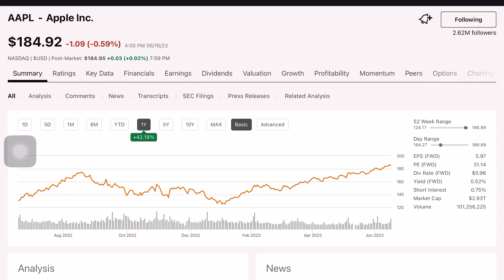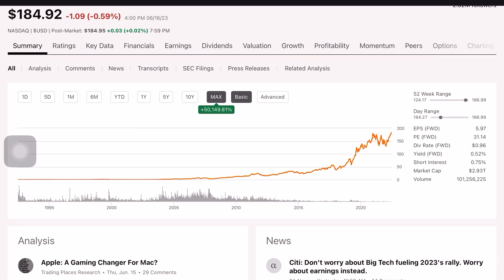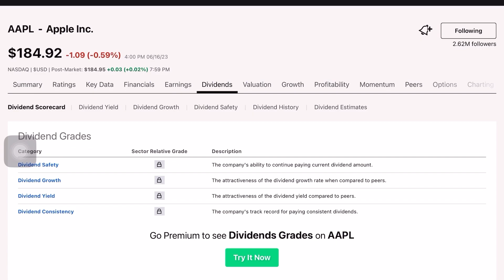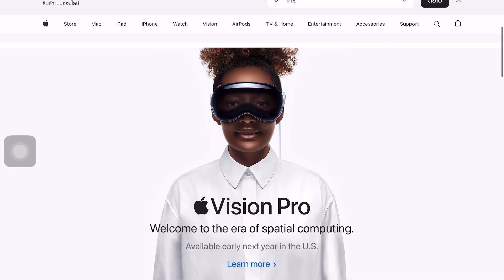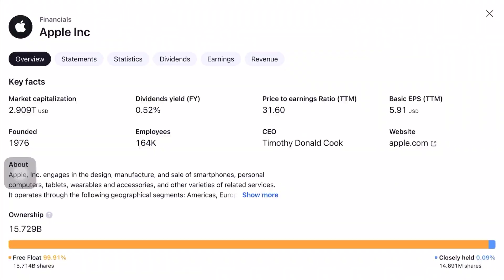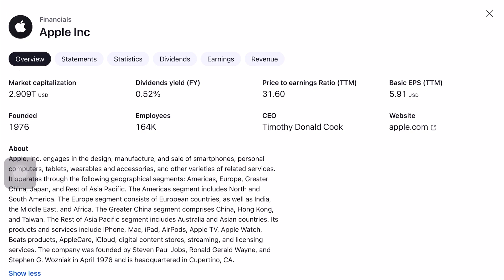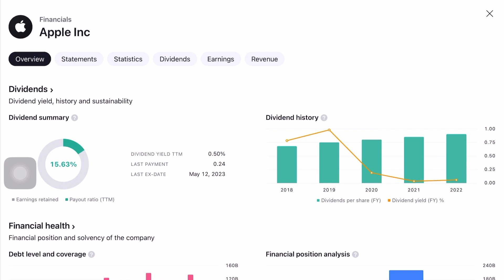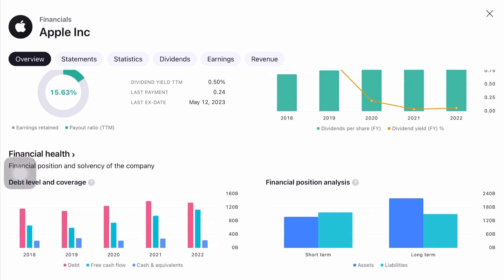Apple หุ้นเติบโตที่ควรมีในพอร์ต แกร่งแค่ไหน ทำอะไรบ้าง? ทำไมถึงเป็นเบอร์ 1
เชื่อว่าทุกคนน่าจะรู้จักหุ้น apple กันเป็นอย่างดี เจ้าของโทรศัพท์มือถือสุดฮิต ไอโฟน นั่นเอง ใครกำลังเล็งหุ้นนี้ appl อยู่ และเก็บยาวดีไหม คลิปนี้มีคำตอบ จะพาทุกคนไปรู้จักกับหุ้นชื่อดังอันดับ 1 ของโลกตอนนี้

ฝากกดไลค์ กดแชร์ กดติดตาม เพื่อเป็นกำลังใจในการทำคลิปต่อไปได้นะครับ

เปิดบัญชีหุ้นด้วย Dime